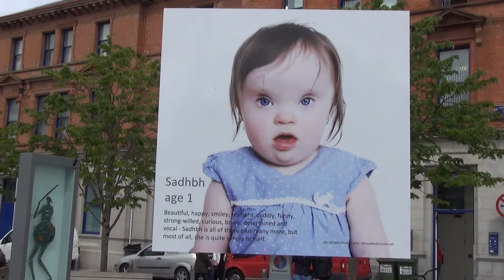Here I Am Exhibition Launch at Market Square Dundalk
Here I Am Exhibition Launch at Market Square Dundalk - 18/06/2015